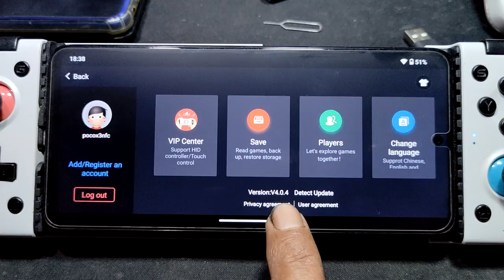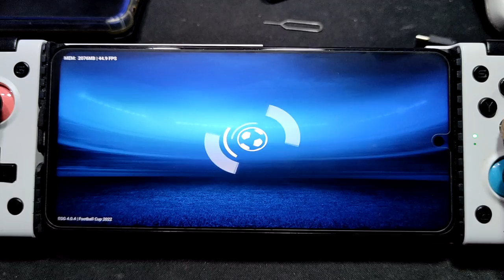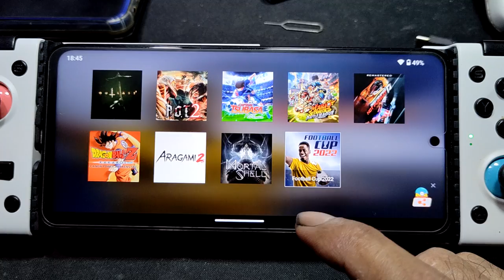Football Cup 2022 on Android using egg NS 4.0.4 | Poco X3 nfc SD 732G